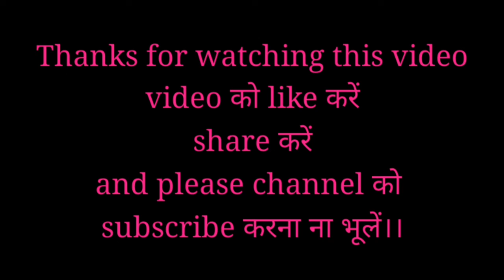4 March 2022 .सोआ मूंगदाल भाजी रेसिपी।। सेपू मूंगदाल रेसिपी। soa moongdal recipe.# moongdal.......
soa moongdal recipe. soa ki bhaji..